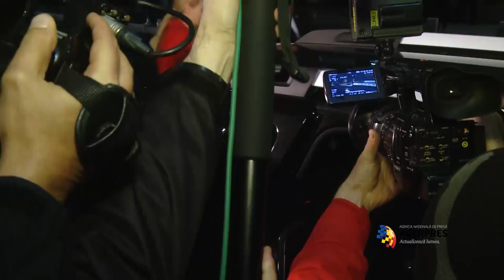Victor Ponta şi Klaus Iohannis, înainte şi după confruntarea televizată de la B1 Tv